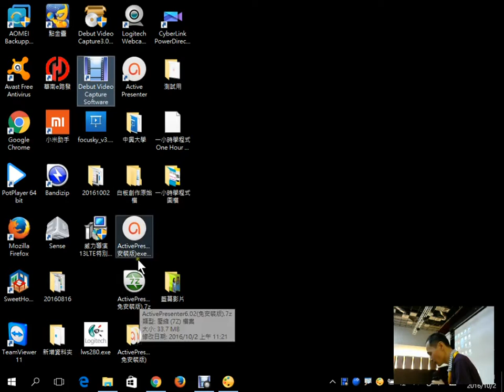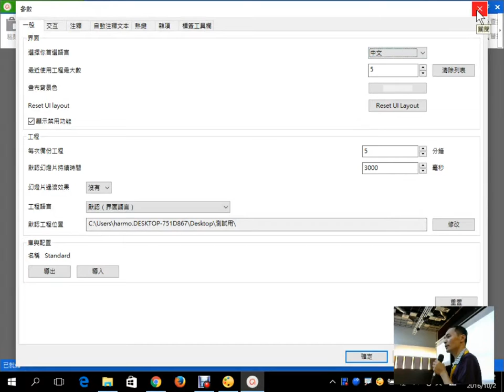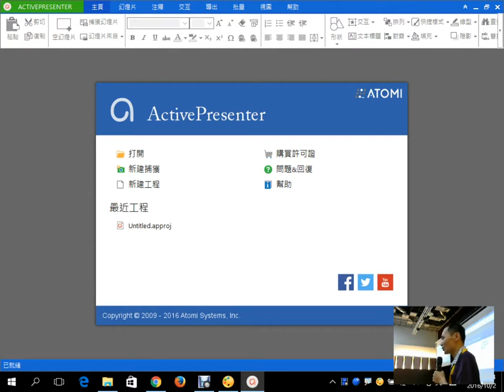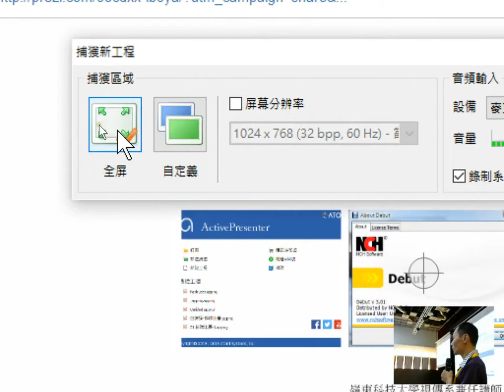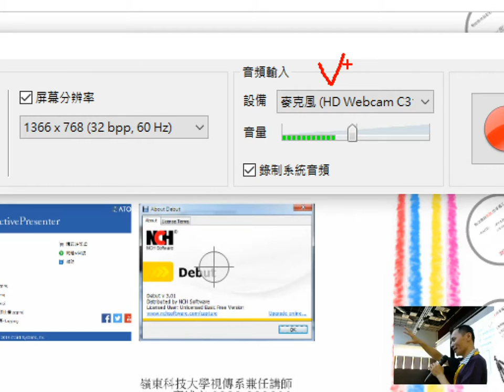03：ActivePresenter：以「新建補獲」方式建立專案